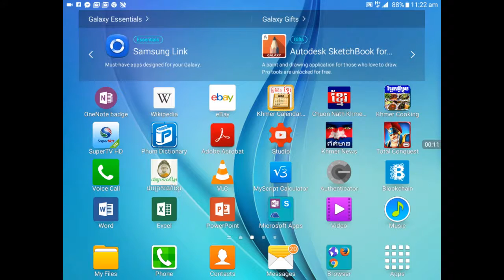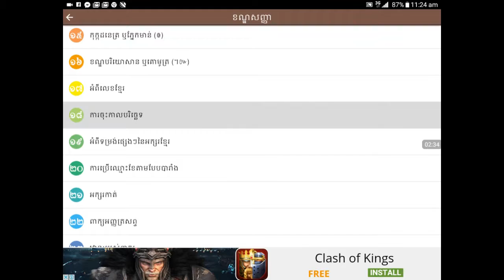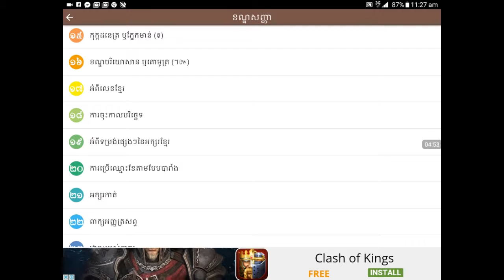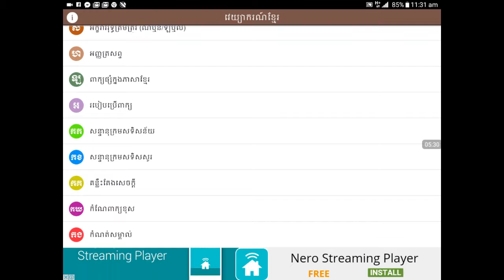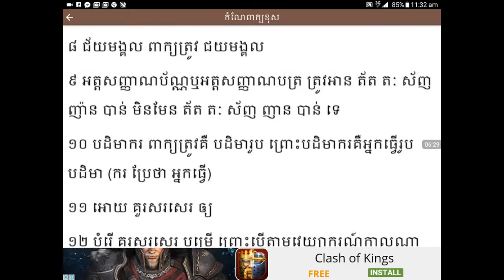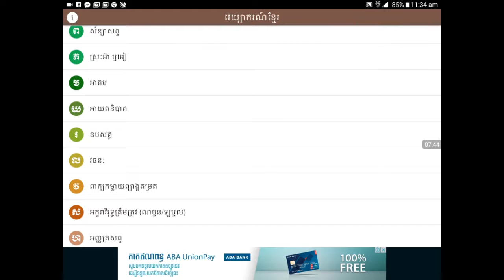ប្រើកម្មវិធី វេយ្យាករណ៍ខ្មែរ ក្នុងកម្មវិធី Android (Use Khmer grammar App in android device)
ក្នុងវិដេអូនេះរួមមានៈ

១. ខណ្ឌសញ្ញា(សញ្ញាភ្នែកមាន់, គោមូត្រ, ការសរសេរកាលបរិច្ឆេទ)
២. ការកែរពាក្យខុស